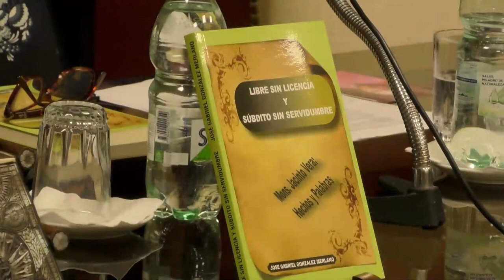Presentación del Libro Mons. Jacinto Vera | Hechos y Palabras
La vida y obra de monseñor Jacinto Vera llega otra vez a nosotros de la mano del padre Gabriel González Merlano
Mirá la presentación del libro desde la Facultad de Teología del Uruguay